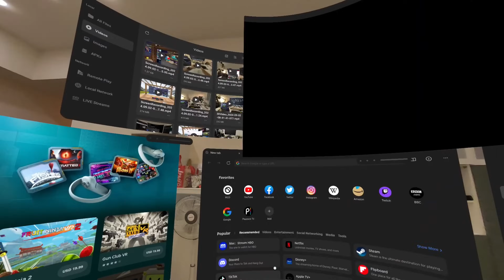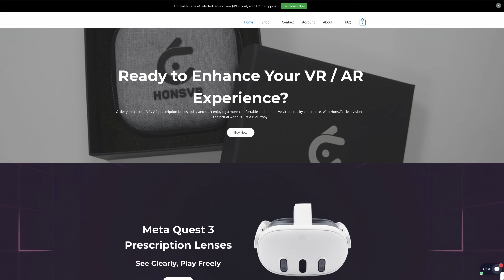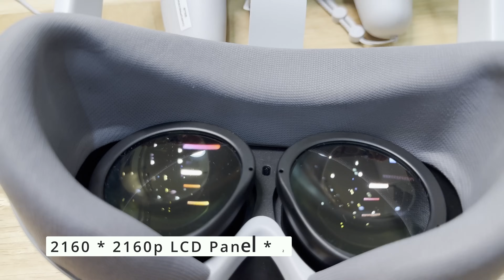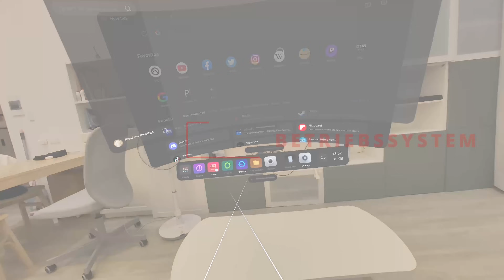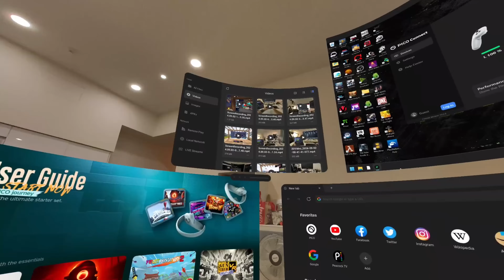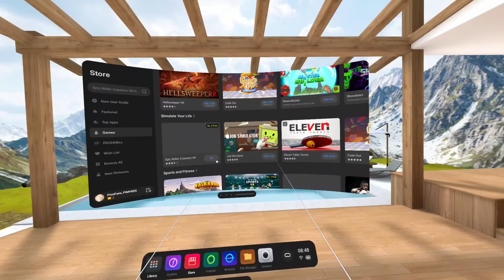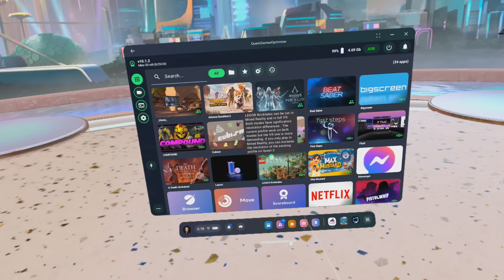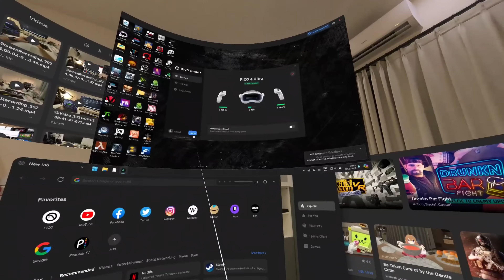PICO 4 ULTRA REVIEW - Es Hätte Der Quest 3 Killer Werden Sollen - DARUM Hat Es Nicht Geklappt!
Ihr seht das vollständige MRTV Review der neuen Pico 4 Ultra, Picos Konkurrenzprodukt zur Quest 3. Das Gerät hat jetzt denselben Prozessor wie die Quest 3, 4GB mehr RAM, Wifi 7, mehr Batterielaufzeit und noch einiges mehr. Warum es trotzdem nicht zum Quest 3 Killer gereicht hat, erfahrt ihr in diesem Review!

TIMESTAMPS
00:00 Intro
01:53 Funktionen & Preis
04:33 Komfort
06:05 Bild
07:57 Basisauflösung
10:05 FOV & Binocular Overlap
11:15 Pass-Through & Mixed Reality
13:06 Spatial-Kamera
14:12 Controller & Tracking
14:57 Audio & Mikrofon
15:51 Betriebssystem
17:54 Motion Tracker
20:09 Spielebibliothek
22:15 PCVR Streaming
23:58 Fazit

🔴 Ich empfehle momentan diese VR Brillen:
Jedem:
 30€ Meta Store Guthaben sichern, wenn ihr über diese Links kauft: